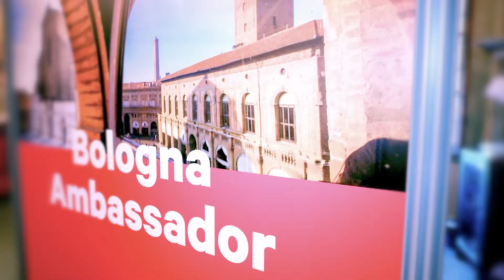Premiazione Bologna Ambassador 2022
Lunedì 11 aprile alle ore 18 presso la Cappella Farnese di Palazzo d'Accursio si è tenuta la quarta edizione del progetto Bologna Ambassador, durante la quale sono stati premiate le dodici personalità che si sono aggiudicate questo prestigioso riconoscimento. L’iniziativa si rivolge a personalità autorevoli del mondo accademico, medico, scientifico, professionale, imprenditoriale e istituzionale della città, interessate a candidare Bologna come sede di un futuro evento congressuale o di altra tipologia.

Durante la cerimonia sono intervenuti Giovanni Trombetti, Presidente di Bologna Welcome, Matteo Lepore, Sindaco di Bologna, Simona Tondelli, Prorettrice vicaria dell’Alma Mater Studiorum, Mattia Santori, Presidente Territorio Turistico Bologna-Modena, Gianpiero Calzolari, Presidente di BolognaFiere e Silvia Cagnone, professoressa associata presso il dipartimento di Scienze Statistiche dell'Alma Mater.